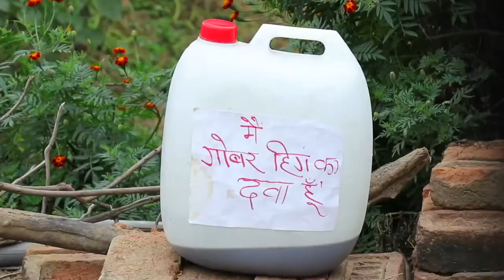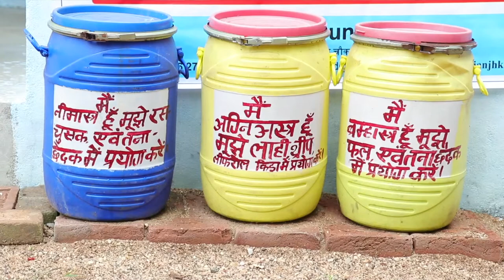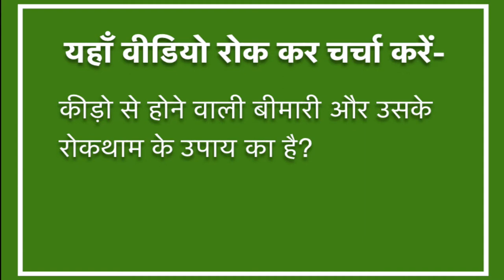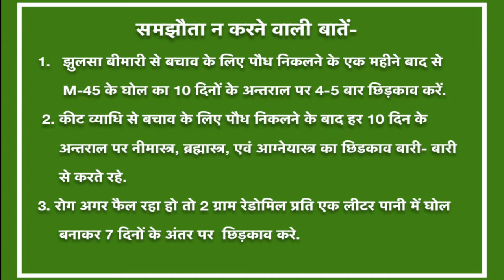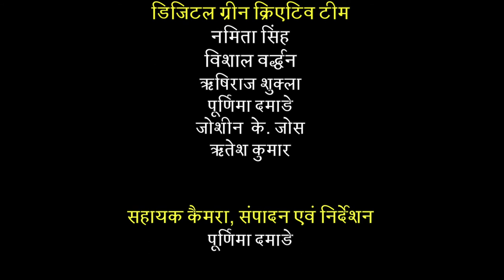Disease Management of Potato PoP_Hindi_Jharkhand